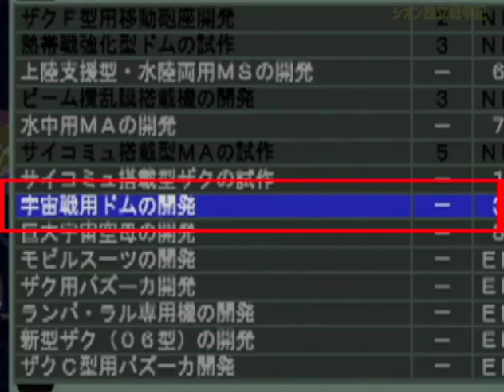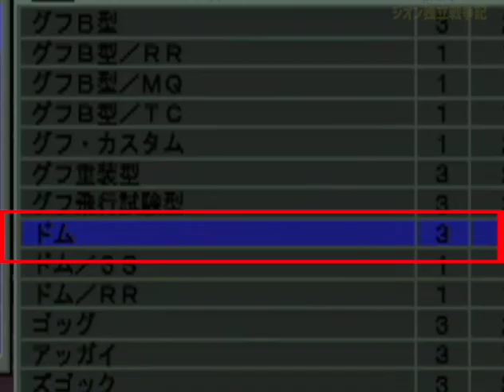▼ ギレン地球に立つ!リベンジ!! 第10話「グラナダ防衛戦で高機動型ザクが大活躍」ギレンの野望 ジオン独立戦争記 HARD(ゲーム実況)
再生リスト

今回はギレン野望、ジオン独立戦争記をジオンでプレイしていきます。
前回の反省を踏まえてプレイしていきます。